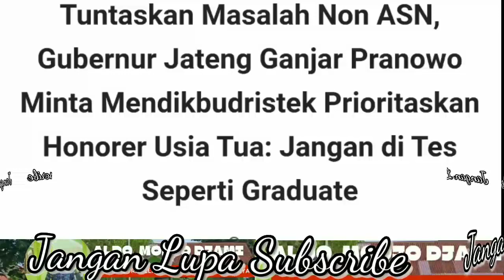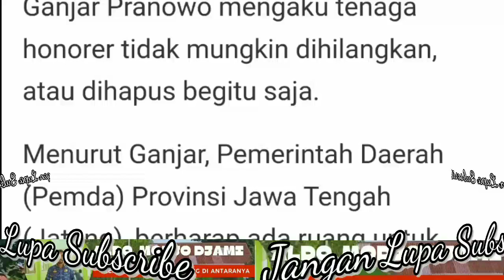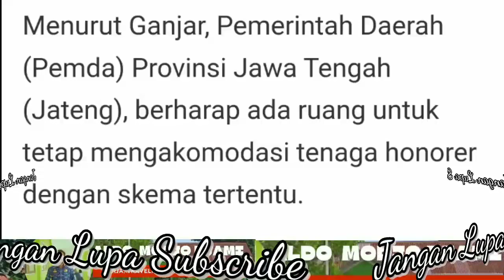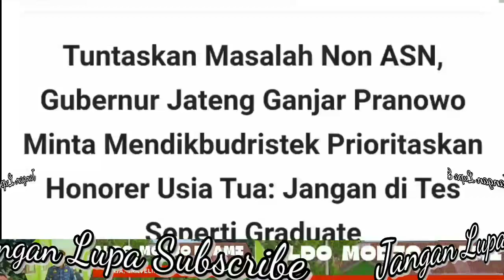Tuntaskan Masalah Non ASN Ganjar Pranowo Minta MENDIKBUDRISTEK Prioritaskan Honorer Usia Tua